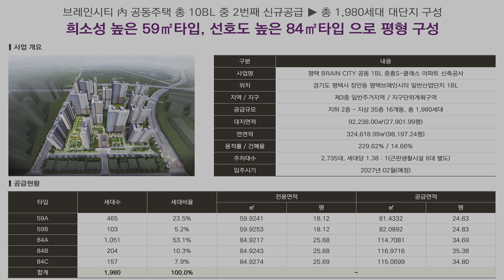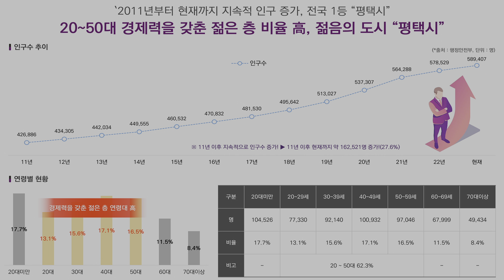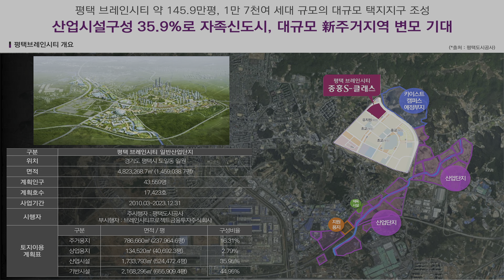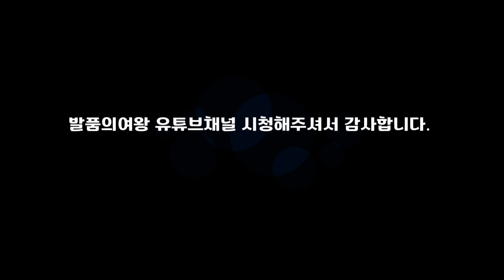신축 34평 계약금 500만원 경기도 미분양아파트 최저가 서울 30분대 GTX-A와 C 예정 수도권 평택 브레인시티 중흥S클래스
▶ 현장정보
  ▷ 현장명 : 평택 브레인시티 중흥S클래스
  ▷ 경기도 평택시 장안동 평택브레인시티 일반산업단지 1BL
  ▷ 16개동 총 1,980세대, 지하 2층부터 지상 35층높이 규모
  ▷ 타입구성 (전용 59㎡, 84㎡) 2가지크기와 5가지타입
  ▷ 1차 계약금 1,000만원 정액제
  ▷ 분양가상한제 적용된 단지

▶ 입지환경
  ▷ 삼성전자 반도체 캠퍼스 인접
  ▷ 카이스트 평택캠퍼스 개교 예정(2025년)
  ▷ 아주대학교 평택병원 설립 예정으로 의학 환경 특화
  ▷ 아파트 인근 초·중·고교 예정으로 도보권 학군
  ▷ 브레인시티 內 초교 3개소, 중교 1개소, 고교 1개소 계획
  ▷ 브레인시티 內 상업시설 도보 이용 가능
  ▷ 브레인시티 약 17,000세대의 단지 형성으로 新주거타운
  ▷ 브레인시티 內 산업용지 35.9% 비율로 직주근접 및 배후단지로 적합

▶ 교통환경
  ▷ 1호선, SRT, 수원발 KTX(`24년 예정) 등 평택지제역인접 트리플 교통망
  ▷ 송탄IC, 안성JC가 위치하여 평택제천, 경부고속도로를 이용시
       타 시·도 행정구역 접근성 용이
  ▷ GTX-A, GTX-C 노선연장 확정 발표